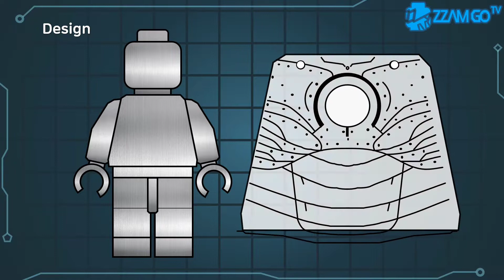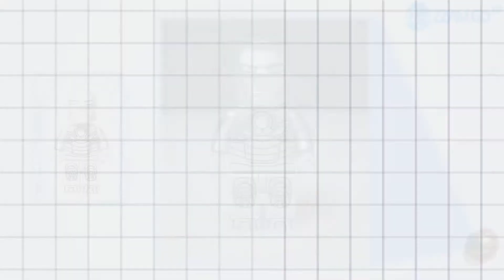Lego Iron Man MK2 / Mark II Minifigure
Lego custom minifigure Iron Man Mark 2 / MK 2 / MK II
Iron Man lego minifigure MK2 / Mark II
레고 아이언맨 워머신 아이언패트리어트 홀오브아머
lego ion man war machine iron patriot hallofarmor hall of armor
Người Sắt máy chiến tranh
Lego manusia Besi mesin tempur patriot besi aula baju besi
конструктор Лего Железный человек машина войны железный патриот зал доспехов
乐高 钢铁侠 战争机器
樂高 鋼鐵俠 戰爭機器